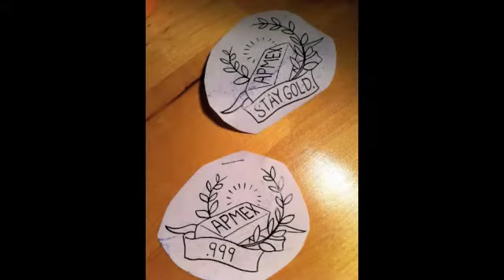Albert and Alex - Third Place